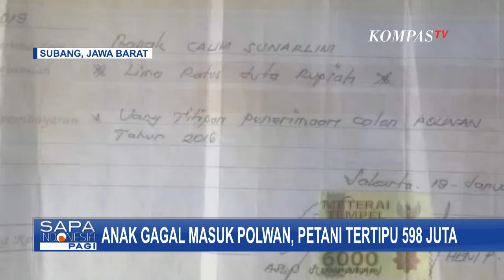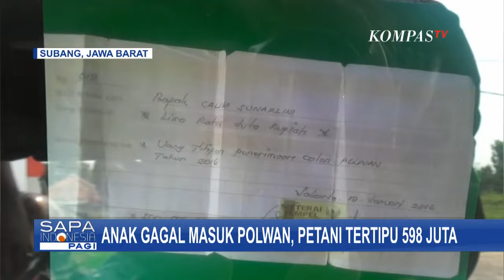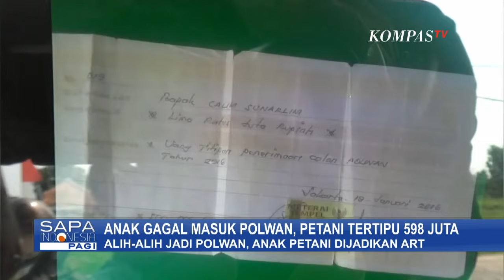Setor Uang Pelicin Rp 598 Juta Demi Sang Anak Masuk Polwan, Petani Kena Tipu Oknum Polisi!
SUBANG, KOMPAS.TV - Seorang petani di Kabupaten Subang, Jawa Barat mengaku ditipu oleh komplotan oknum anggota Polri dengan modus bisa meloloskan anaknya jadi anggota Polwan, korban harus merugi hingga Rp 598 juta.

Carlim Sumarlin berusia 56 tahun, seorang petani warga Desa Wanakerta, Kecamatan Purwadadi, Subang, Jawa Barat harus bekerja serabutan setelah sawah dan kebunnya seluas 7.000 meter persegi dijual.

Uang hasil penjualan ladang digunakan untuk biaya uang pelicin memasukan anaknya menjadi Polwan kepada komplotan penipu yang mengaku anggota Polri aktif di Jakarta.

Penipuan terjadi pada 2016 lalu, saat itu dia dikenalkan pada pelaku yang belakangan diketahui sebagai pecatan anggota Polri di Jakarta.

Carlim tergiur dengan tawaran pelaku dan memutuskan mendaftarkan anaknya ikut seleksi penerimaan anggota Polri. Namun naas, putrinya justru dijadikan asisten rumah tangga dan baby sitter di rumah seorang anggota Polri di Jakarta, serta tidak mendapatkan gaji setelah setahun bekerja.